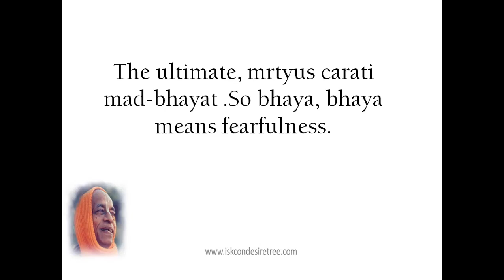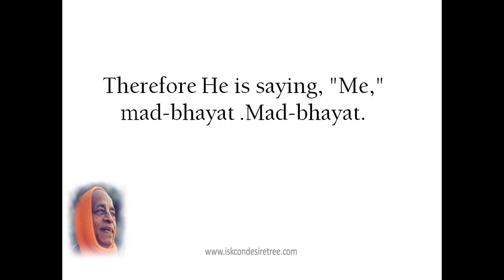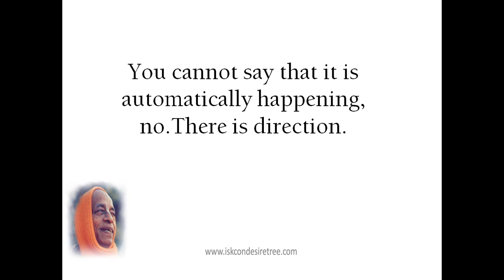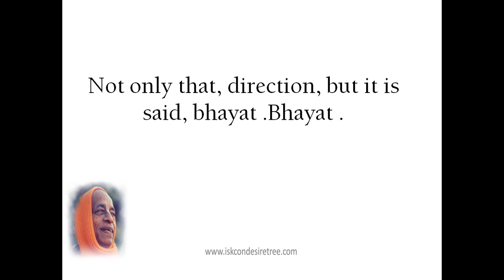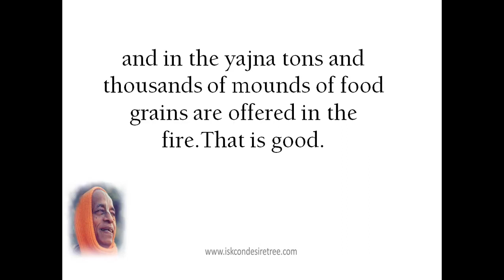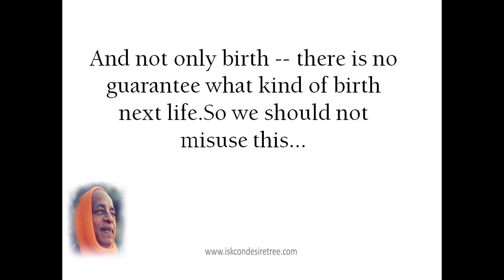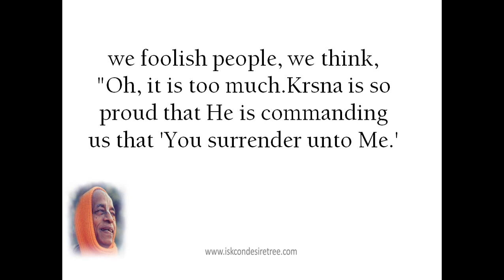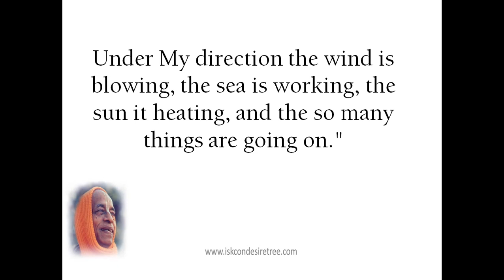Don't Take Krishna Lightly_ by Srila Prabhupada (SB 3.25.42) Bombay, December 10, 1974